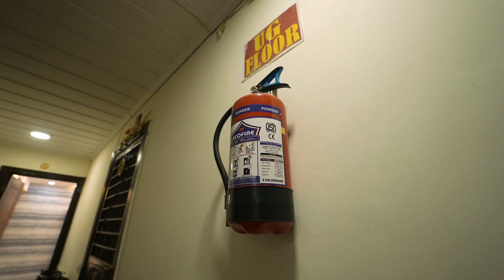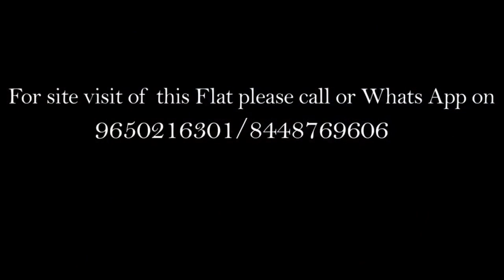New Year Sale 2022 | (T-3) 3bhk in 90 sq yrd | near metro | 90% Loan | 9773952864, 9650336806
Vinay Bhushan Video

PROJECT: GATED SOCIETY IN UTTAM NAGAR (MOST SAFE N SECURE)

OFFICE ADDRESS :-

Kushwaha Homes Pvt Ltd @ B-13,14 Kiran Garden, Matiala Road, Piller No.-722,  Nawada Metro Station New Delhi 110059

1. Pay Only 10% rest on Loan.
2. Car Parking + LIFT
3. Walking distance from Metro Station.
4. Connected from Bus stop, cycle rickshaws and auto rickshaws.
5. Fall ceiling and 3D Wallpaper in rooms.
6. Modular Kitchen with electronic Chimney.
7. Nearby From School, Hospital and Market.
8.The Flat is close to Metro, Hospital, School, ATM, Gym, Local market.

Detailed information:-
This 3bhk (GATED SOCIETY PROJECT) Fully/Semi Furnished  Luxury Flat is situated in one of the premium location at Guru-Harkishan Nagar Near NAWADA Metro station, New Delhi. Apartment is airy and well ventilated with 20 ft wide roads. It’s location allows easy access to all public transport mediums, that makes extremely easy to commute and be well connected to other parts of the city. Specification Of Kushwaha Homes : Structure: R.C.C Structure Walls: Plastic Paint With Wallpapers / Texture, Flooring: Digital Vitrified,  Lift/ Elevator, False Ceiling: All Bedrooms And Living Area Parking: Included Kitchen, Modular Kitchen Wardrobe, Wardrobe Doors: Flush Door With High Quality Laminate and Modular Lock Intercom : Main Road: 800 Mtr. Metro: 800 Mtr. Main Market: At Door Step School/Colleges: 200 Mtr. Hospital: 100 Km. Railway Station: 7 Km. IGI Airport: 12 Km. Features Of This Gated Society Project is 24 hrs Security Guard and CCTV Cameras and Bses Electricity Delhi Jal Board Water Vastu Compliant Layout Sewerage System
Company Profile:-

'Kushwaha Homes' is a well-recognized name in Delhi-NCR. Established at the turn of the millennium, in the year 2005, the firm has journeyed long and hard to deliver happy homes to hundreds of people.
Founded and headed by Mr. G. P. Kushwaha, a Civil Engineer by training, Kushwaha Homes is run professionally and ethically. Mr. Kushwaha brings decades of experience in the construction and real estate industry, having worked at leadership positions in some of the most reputed organizations.
Kushwaha Homes builds and delivers residential units ranging from 1-BHK to 4-BHK offerings in Builder floors. With a razor-sharp focus on costs, quality and timelines, it is able to execute projects in quick time and offer beautiful apartments at attractive prices.
We Also Provide:-
3bhk flat in uttam nagar
builder flats in dwarka
3bhk flat for sale in uttam nagar
3bhk flats in dwarka for sale
3bhk in dwarka mor
dwarka apartments
dwarka society flats
3bhk flats in dwarka for sale
society flats in uttam nagar
3 bhk flat for sale in uttam nagar